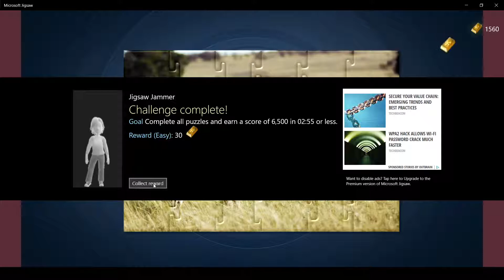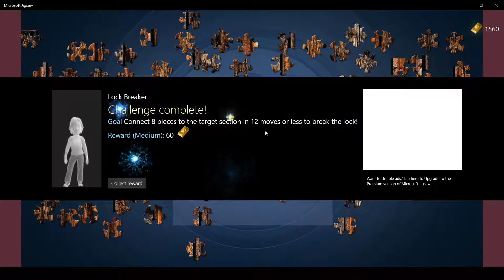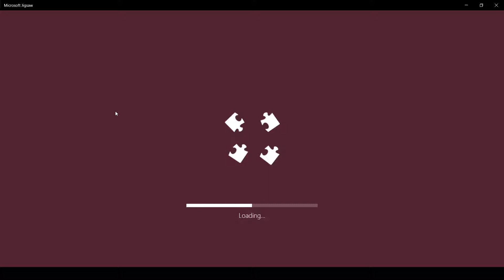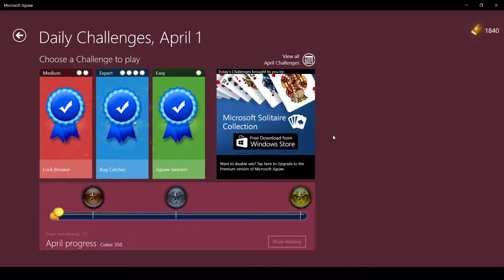Microsoft Jigsaw Gameplay & Walkthrough (Windows 10) Daily Challenges, April 1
Description:
Introducing the all new Microsoft Jigsaw - the perfect fit for your Windows device! Play hundreds of puzzles in three exciting game modes: Classic Jigsaw, Jigsaw Jam, and Daily Challenges. Intuitive controls make Microsoft Jigsaw great on your mouse & keyboard and excellent on a touchscreen.

With multiple game modes, downloadable puzzle packs, and the ability to create your own custom puzzles, you will never run out of things to do in Microsoft Jigsaw!

Classic Jigsaw-
Play a wide variety of traditional jigsaw puzzles in Classic Jigsaw mode. Microsoft Jigsaw includes tons of themes and puzzle images to choose from, and you can select the number of pieces in the puzzle to make it easier or more difficult. You can zoom, automatically arrange pieces, and use special in-game trays to help sort pieces. If you enjoy real jigsaw puzzles, Microsoft Jigsaw is the best PC and tablet classic jigsaw experience you'll find!

Jigsaw Jam-
Jigsaw Jam is a fun upbeat new game mode that's excellent for beginners and experts alike! Place pieces one at a time while the timer ticks away - find the right fit for each piece quickly to earn bonus multipliers and get a high score! Jigsaw Jam is very easy to play, but will be challenging to master.

Custom Puzzles-
Why not turn your favorite memory or funniest photo into a jigsaw puzzle? With Microsoft Jigsaw, you can import your own photos from your device or camera to use in your puzzles! You can even export your custom puzzles and share them with your family and friends.

Daily Challenges-
The same Daily Challenge experience you know and love from our other Microsoft games comes to Microsoft Jigsaw! Players receive new challenges each day, including fresh Jigsaw variants and new game modes. Complete enough Daily Challenges in a month to earn badges and complete with your friends.

Xbox Live Integration-
Sign in with your Microsoft account to earn achievements, compete with your friends on the leaderboards, and track your personal gameplay statistics. If you sign in with a Microsoft account, your progress is stored in the cloud so you can play the game on any device without missing a beat!

Features:
1.Three different game modes - Classic Jigsaw, Jigsaw Jam, and Daily Challenges.
2.Hundreds of beautiful HD images
3.Play puzzles up to 600 pieces on 6 difficulty settings
4.Brand new Jigsaw Jam mode - a fresh, upbeat take on Jigsaw!
5.Daily Challenges - Complete fresh new challenges each day to win badges and compete with friends!
6.Create custom puzzles by importing your own photos from your device or camera!
7.Sign in with your Xbox account to get access to achievements, leaderboards, and save your games in the cloud.
8.Special trays feature lets you organize your jigsaw pieces however you want
9.Randomized cuts - for a unique experience every time you play
10.Pieces can be auto-arranged and moved in groups
11.Work on multiple puzzles at a time
12.Share custom created puzzles with your family and friends!
13.Your friends can cooperate on the same puzzle using a touch screen
14.Nearly 1000 puzzles at launch, and more to come!
15.Includes Xbox Live. Earn Achievements, share game clips and challenge your friends online.

Additional information:
Published by- Xbox Game Studios
Release date- 2/28/2014
Approximate size- 199.66 MB
Age rating- For all ages
Category- Puzzle & trivia
This app can- Use your webcam, Access your home or work networks, Access your Internet connection, Use your documents library
Installation- Get this app while signed in to your Microsoft account and install on up to ten Windows 10 devices.